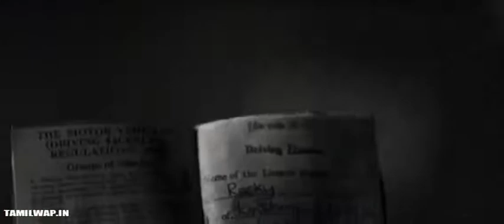Kgf mass enter to hit bgm